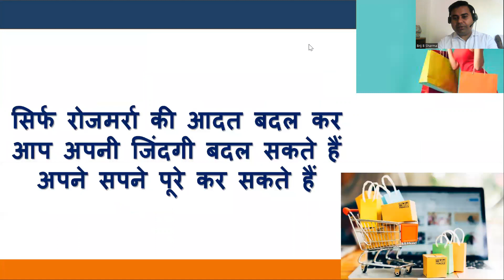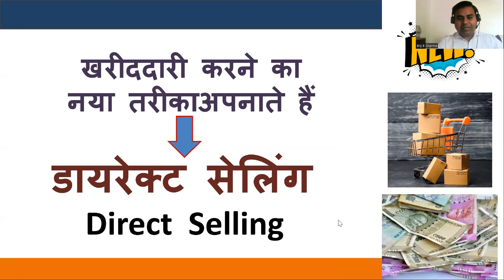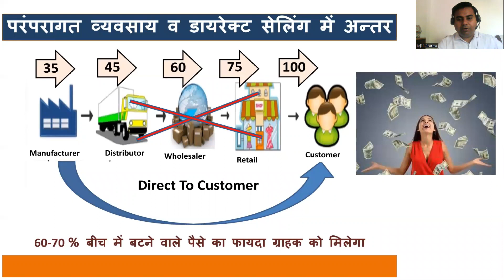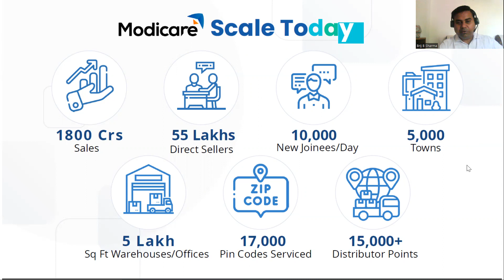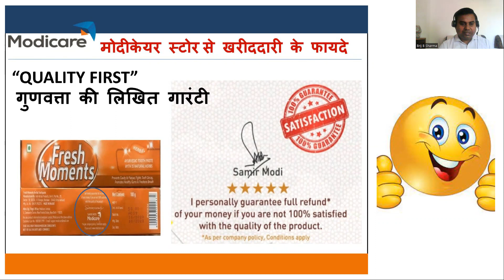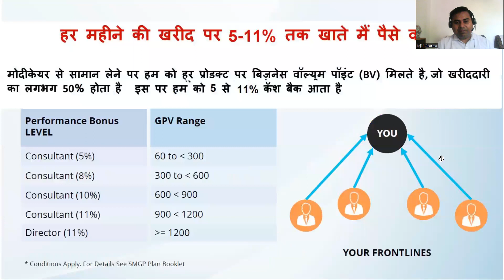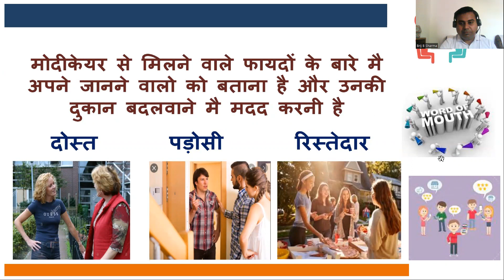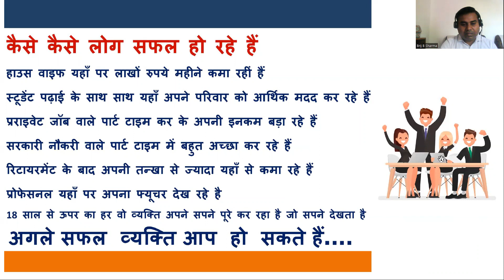Modicare Consumer Plan | Samir Modi Global Plan | Modicare New Plan 2022 | Short Plan | M:9312794403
Modicare Limited is one of the good Indian Multi-level Marketing companies in the list of 457 Legal Direct selling Company List in India. In addition, it is ranked in the top 10 Network Marketing Companies in India.

Samir Modi leading their family’s Modi Business and also he is the founder of this company. People say, he is the Backbone of Modicare Limited.

There are 10 Ways of Income from Modicare Azadi Business Plan. Here is the Modicare Commission Chart of Samir Modi Azadi Plan.

1.Savings on ConsumptionsUp to 20%2.Retail ProfitUp to 20%3.Accumulative Performance Bonus7% – 16%4.Director Bonus Pool4%5.Team Builder Bonus Pool14%6.Atoot Bandhan Bonus Pool2%7.Leadership Productivity Bonus Pool15%8.Dream Vehicle Bonus Pool5%9.Dream Travel Bonus Pool3%10.Dream Home Bonus Pool3%